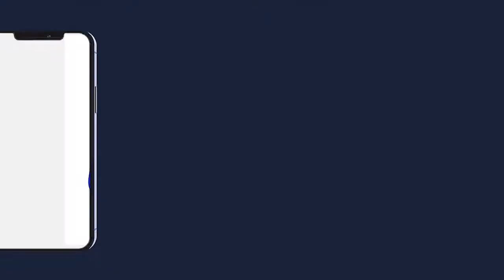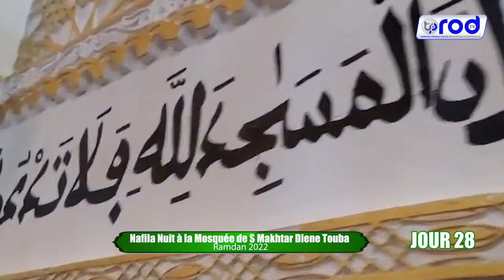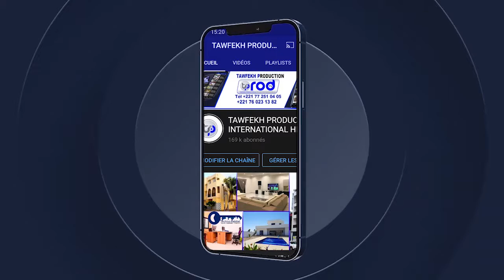Nafila 28ème Nuit à la Mosquée de S Makhtar Diene Touba Ramadan 1443H 2022